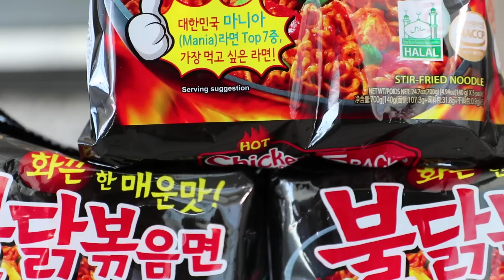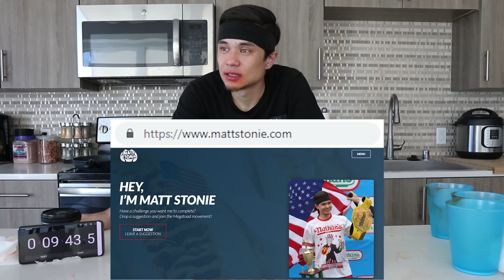Most Korean Fire Noodles Ever Eaten (x15 Packs) | 불닭 볶음면 도전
Revisiting the Korean Fire Noodle Challenge 4 years later!! Just.. a whole ton more!

Most people have tried 1 pack, a handful have dared to do a whole 5-pack, most I've ever seen is 6 by Zach Choi but no one has ever eaten 15 before!! Can I manage the heat? Watch and see.

Credits:
Music from "Video CoPilot's" "Proscores" CD/DVD